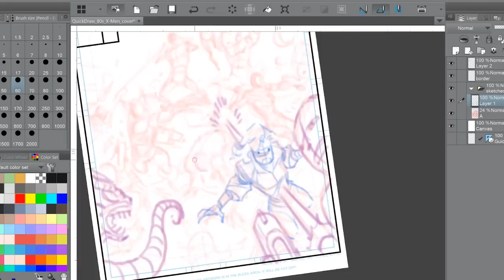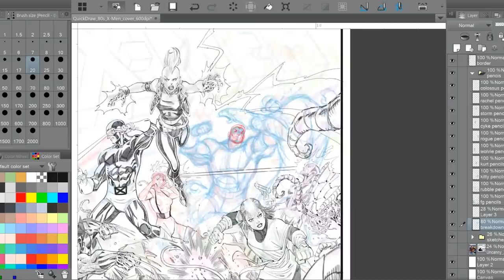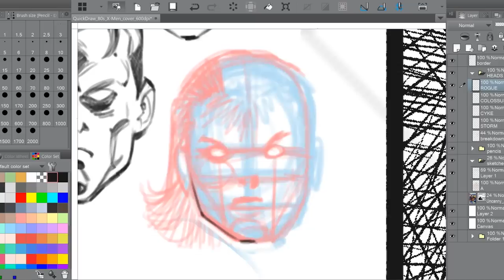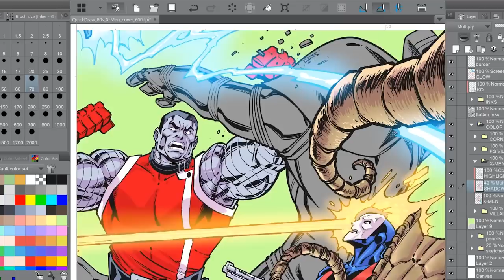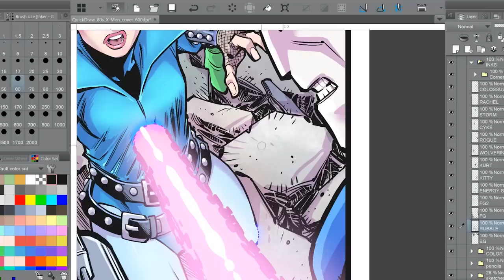Drawing the '80s X-Men with Todd Nauck | Marvel Quickdraw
Watch as artist Todd Nauck brings to life an original piece featuring the 1980’s X-Men in honor of Marvel’s 80th Anniversary in a new episode  of Marvel Quickdraw!